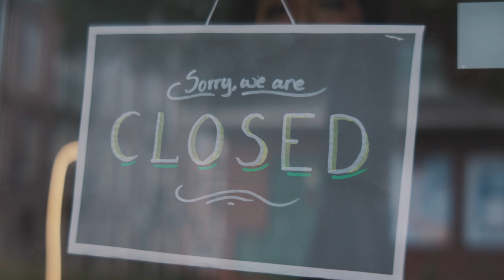Bundesliga 2021/2022 - Wir freuen uns auf euch!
Der Start der neuen Bundesliga-Saison rückt näher. Hinter den Kulissen arbeiten wir mit Hochdruck daran, dass wir Euch Mitte Juli konkret sagen können, wie viele Arminen wir unter welchen Bedingungen zum ersten Heimspiel gegen den SC Freiburg in der SchücoArena begrüßen dürfen. Wir hoffen, das Video zeigt in etwa, wie sehr wir uns auf Euch freuen!